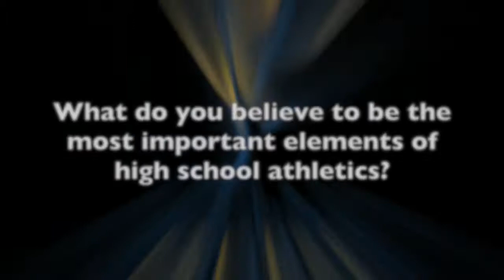John Bauer ASAA 2018 Hall of Fame Induction Video